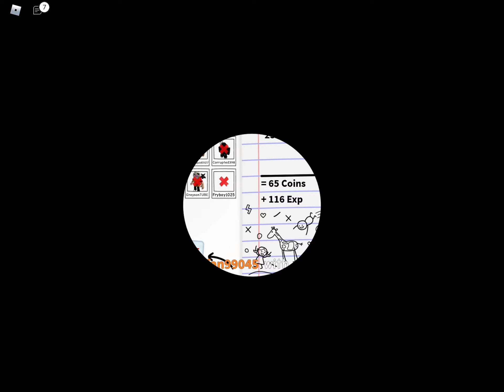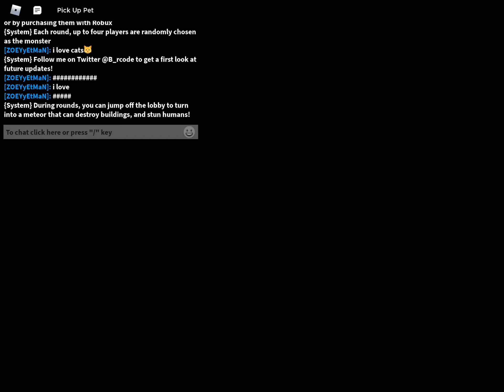Book of monsters￼